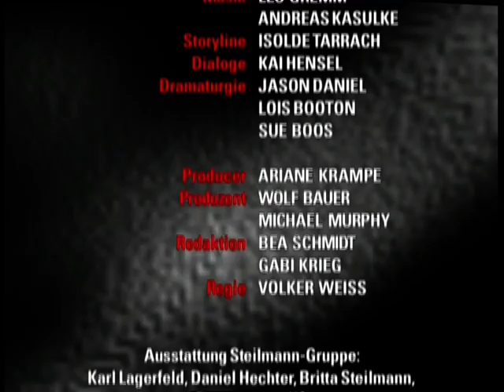Verbotene Liebe - Folge 8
Der gemeinsame Abend von Sophie und Jan endet nicht mit einer Romanze. Sophie ist enttäuscht. Als Julia anruft, teilt Sophie ihr mit, dass Jan sie nicht wiedersehen wolle.